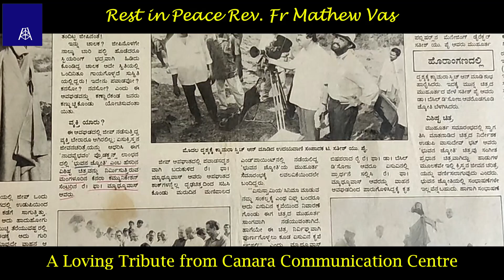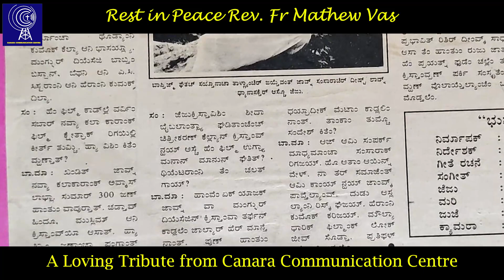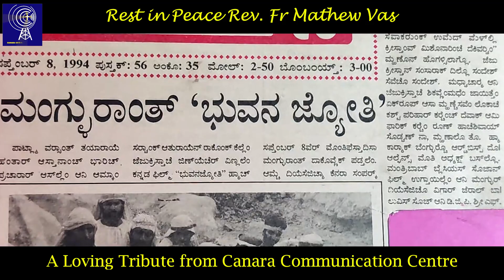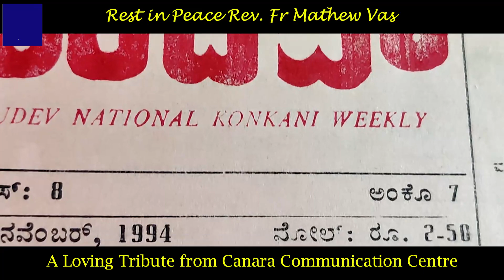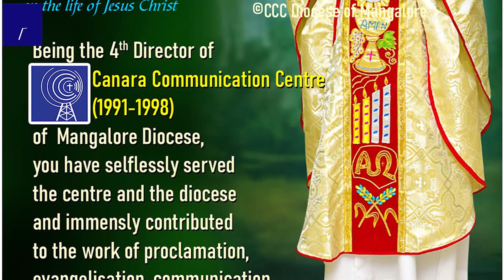A loving tribute to Rev. Fr Mathew Vas | Director, Canara Communication Centre (1991-1998)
Very Rev. Fr Mathew Vas, a well acclaimed producer of ‘Bhuvana Jyothi’-first ever musical film in Kannada and in India on the life of Jesus Christ, breathed his last on Friday, October 22, 2021 due to cardiac arrest. He was 62 when he died. Presently, he was serving as the parish priest of Immaculate Conception Church, Kinnigoli, Mangalore.

Rev. Fr Mathew Vas hails from Siddakatte, Bantwal. He was born to Mr John Vas and Lucy Rodrigues on July 8, 1960. He was ordained to priesthood on April 30, 1987. After serving as the assistant parish priest in Kinnigoli and Kulshekar Church, he trained himself in mass communication at Patna.

Fr Mathew was interested in mass media and social communication. Hence, he studied a short course on film production in Taiwan. As the director of Canara Communication Centre (CCC) he ventured into film production. ‘Bhuvana Jyothi’ (Jesus, the light of the world) directed by Udupi Vasudeva Bhat of ‘Nadavaibhavam’ production, was his first film to become the first ever musical film in Kannada on the life of Jesus Christ. It was a 35 mm film depicting the life of Christ through Karnatic music, songs and dance which appealed the costal people of South Canara and got dubbed into other languages as well.

Fr Mathew Vas, as the 4th Director of Canara Communication Centre (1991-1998) of Mangalore Diocese, has selflessly served the centre and the diocese, immensely contributing to the work of proclamation, evangelisation, communication and dialogue through media.

Fr Mathew Vas served as the parish priest in Bela (1998), Udupi (2004), Angelore (2011) and Kinnigoli (Since 2018). He was fondly remembered by all for his affection, friendliness, simplicity and jovial. Currently he was also the Spiritual director of Catholic Sabha Mangalore Pradesh (R).

The diocese of Mangalore with Most Rev. Dr Peter Paul Saldanha, priests and nuns and lay faithful mourns the sudden death of Fr Mathew Vas.
Director
Canara Communication Centre (CCC)
Mangalore Diocese